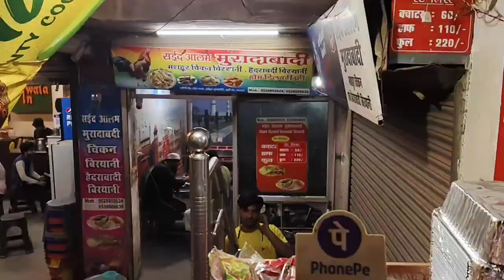FOOD VLOG।। BEST मुरादाबादी बिरयानी।। INTEGRAL UNIVERSITY।। बहुत ही मजेदार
RATE LIST
QARTER//60 RS
HALF///110 RS
FULL//220RS
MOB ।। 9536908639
NAME :SAYED ALAM MURADABADI BIRYAANI
ADD : NEAR INTEGRAL UNIVERSITY LUCKNOW

Food vlog
My new vlog viral
Viral vlog
Muradabadi biryani near INTEGRAL UNIVERSITY
INTEGRAL University के करीब मुरादाबादी बिरयानी